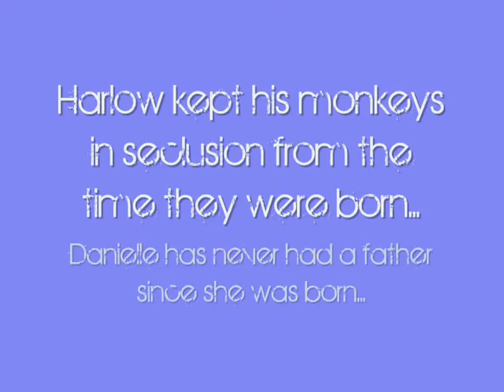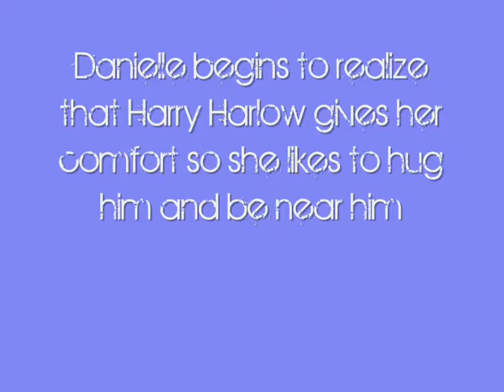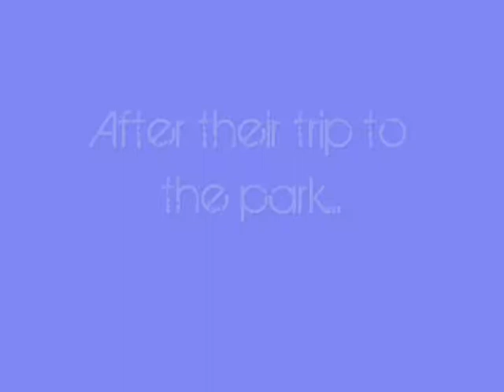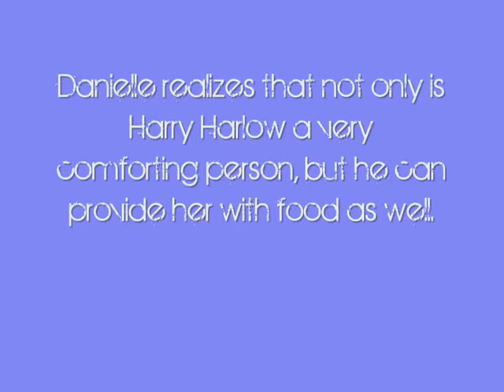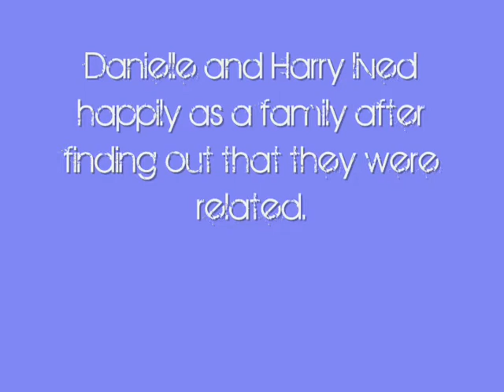Harlow's Monkeys_0001.wmv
This was my AP Psychology project that depicted a parody of  Harry Harlow's Monkey experiment